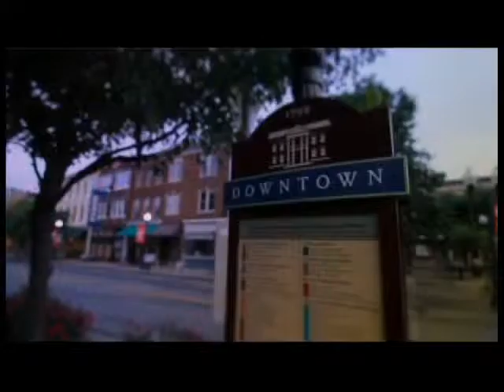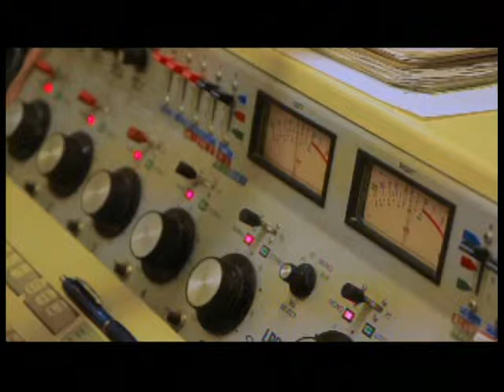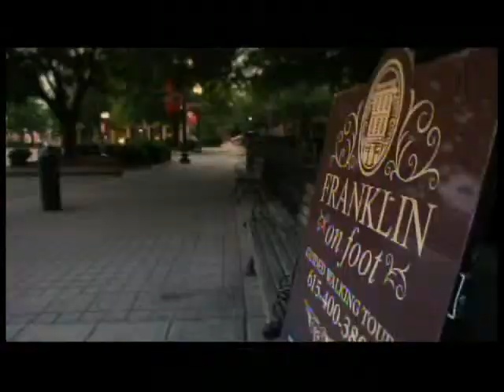Hometown Radio Show 2-21-2014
Among host Tom Lawrence's guests is City of Franklin, TN Assistant City Administrator Russ Truell.